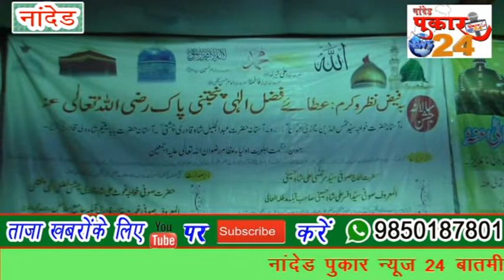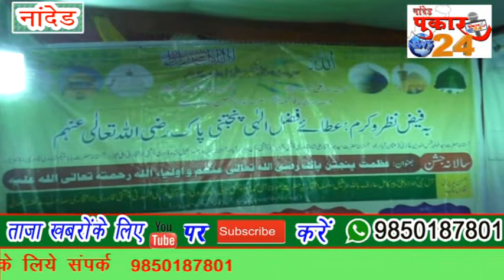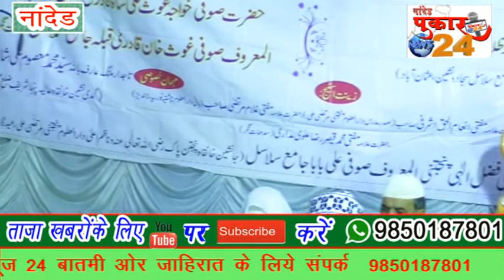25th jashn-e-panjatan-e-pak rahmatulla alaih dargah yatimshavali nanded me manaya gaya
25th jashn-e-panjatan-e-pak rahmatulla alaih dargah yatimshavali nanded me manaya gaya